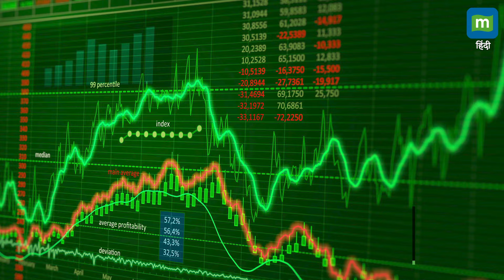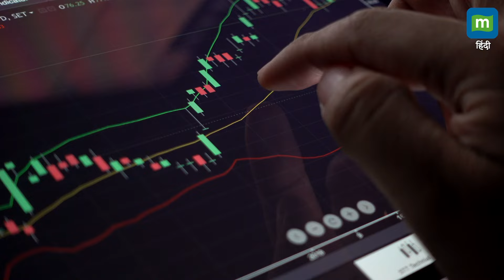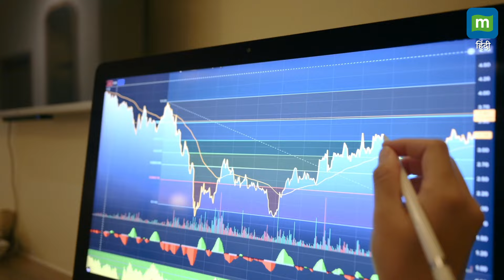Stock Market: 22 अप्रैल को कैसी रह सकती है बाजार की चाल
Market outlook : बाजार में गिरावट का सिलसिला थमा, जानिए 22 अप्रैल को कैसी रह सकती है इसकी चाल